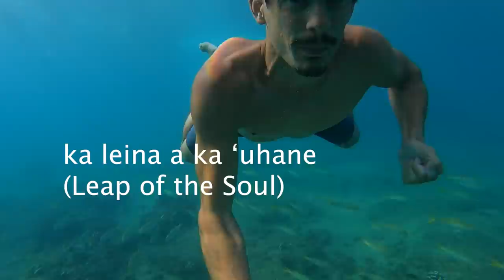Leap of the Soul - Cliff Jumping in Hawaii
On this episode of the Adventure Agents, we take a ka leina a ka ‘uhane or "leap of the soul" off of the black rock cliffs on Maui Hawaii and into the ocean! Cliff diving is really fun.